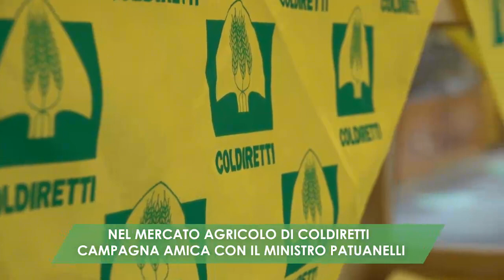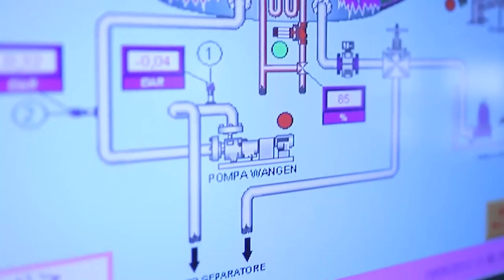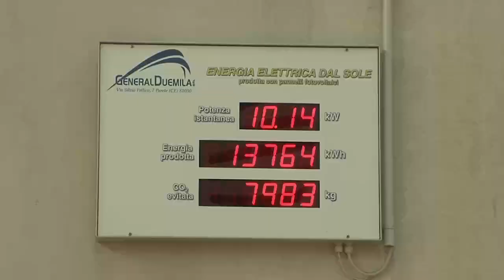AgriWeekReCap del 25 settembre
AgriWeekReCap è la rubrica settimanale in cui l'assessore Nicola Caputo racconta alcune attività svolte in Assessorato per l’Agricoltura in Campania. Clicca su MOSTRA ALTRO per gli argomenti di questa settimana 👇

1) Nel mercato agricolo di Coldiretti "Campagna Amica" con il Ministro Patuanelli 0:05
2) In Consiglio Regionale per il problema dell'aumento dei prezzi delle materie prime 0:43
3) In Consiglio Regionale  audizione per il futuro dei GAL1:12
4) Avvio del calendario venatorio della regione 1:43
5) Piano strategico di tutela del cinghiale 2:29
6) Tavolo Verde 3:13
7)  Riunioni organizzative per l'incontro di Bruxelles 4:16
8) A Serino per il convegno sulle "Nuove politiche agricole nei comuni montani" 4:44
8) Agrintour 5:23